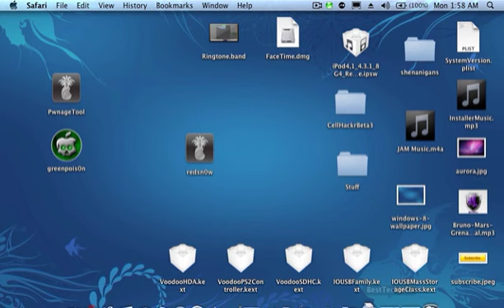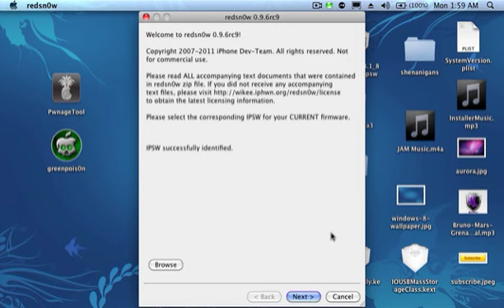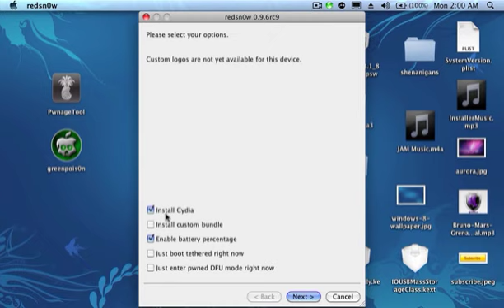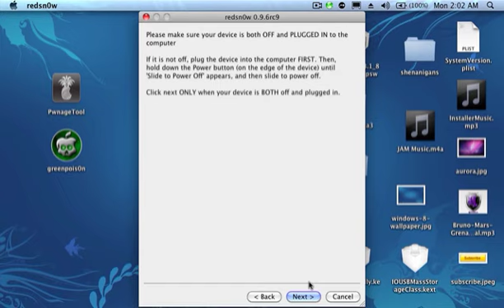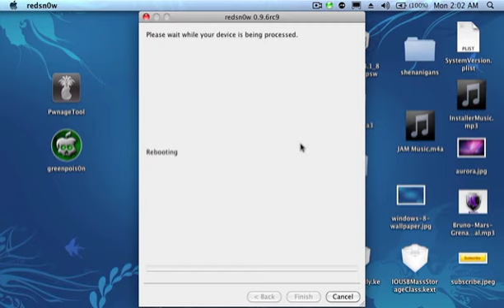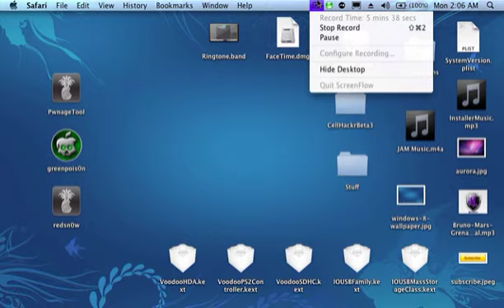Jailbreak iOS 4.3.1 Untethered